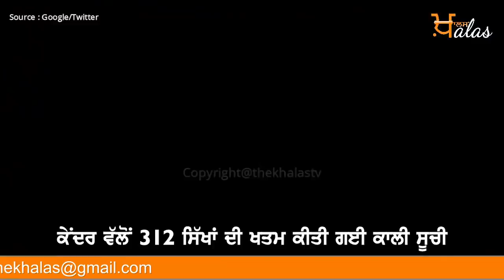Blacklist & Kashmir:- Sikh organisations announced big protest in Delhi KHALAS TV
ਮਾਮਲਾ ਕਾਲੀ ਸੂਚੀ ਅਤੇ ਕਸ਼ਮੀਰ ‘ਚ ਧਾਰਾ 370 ਰੱਦ ਕਰਨ ਦਾ
ਅਕਾਲੀ ਦਲ ਮਾਨ ਸਮੇਤ ਸਿੱਖ ਜੱਥੇਬੰਦੀਆਂ ਨੇ ਕੀਤੀ ਕਾਨਫਰੰਸ

26 ਸਤੰਬਰ ਨੂੰ ਦਿੱਲੀ ਵਿੱਚ ਇਨਸਾਫ ਰੈਲੀ ਦਾ ਐਲਾਨ
ਕੈਪਟਨ ਅਮਰਿੰਦਰ ਸਿੰਘ ਖੇਡ ਰਹੇ ਨੇ ਦੂਹਰੀ ਨੀਤੀ: ਮਾਨ

27 ਸਤੰਬਰ ਨੂੰ UNO ਦਫਤਰ ਅੱਗੇ ਪ੍ਰਦਰਸ਼ਨ ਦਾ ਐਲਾਨ
ਕੇਂਦਰ ਵੱਲੋਂ 312 ਸਿੱਖਾਂ ਦੀ ਖਤਮ ਕੀਤੀ ਗਈ ਕਾਲੀ ਸੂਚੀ

ਕਾਲੀ ਸੂਚੀ 'ਚ ਬਾਕੀ ਬਚੇ 2 ਨਾਵਾਂ ਬਾਰੇ ਕੋਈ ਜਾਣਕਾਰੀ ਨਹੀਂ